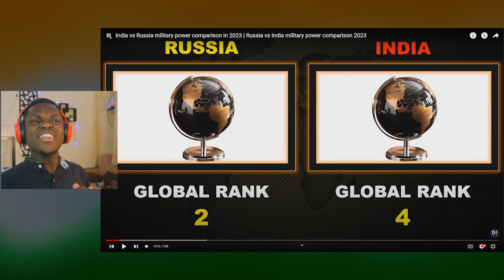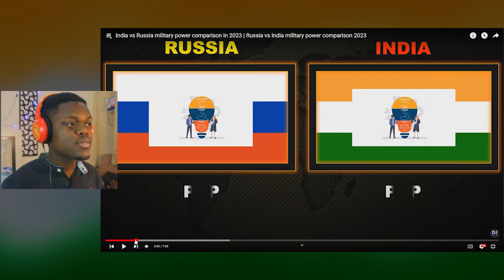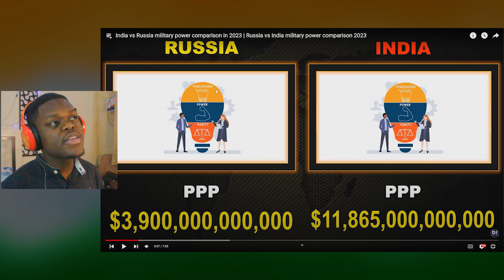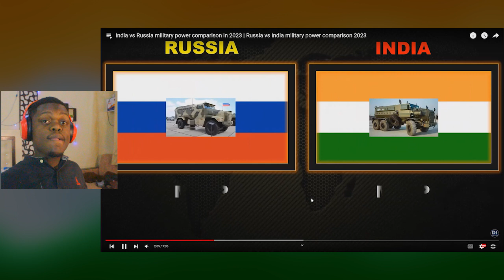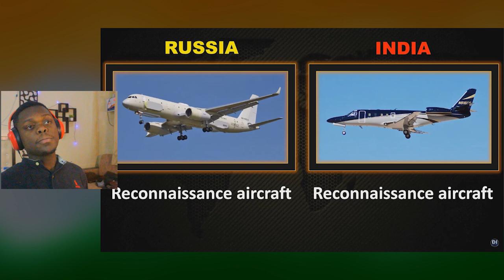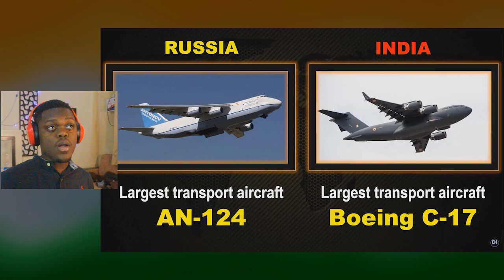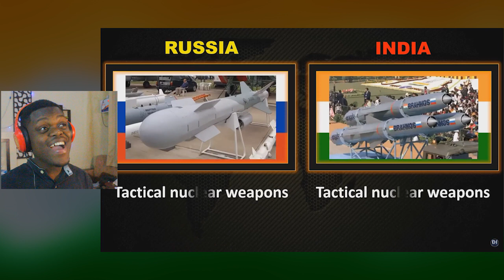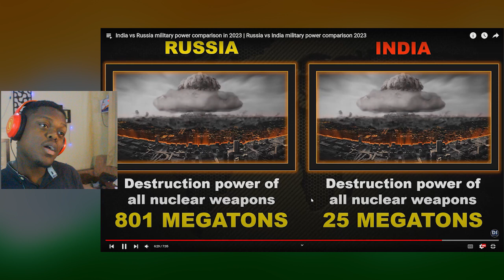African Reaction To India vs Russia military power comparison in 2023